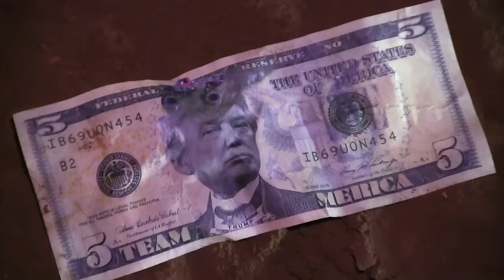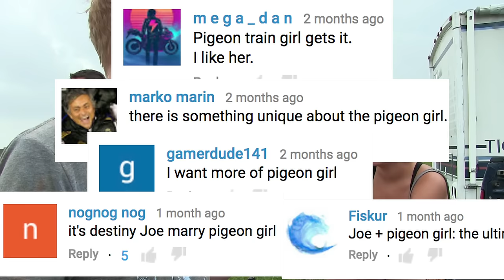Joe Goes To Mud Fest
A visit to Mud Fest in Louisiana.

Directed & Shot by Mike Hogan - check out his podcast, he interviews me on this episode